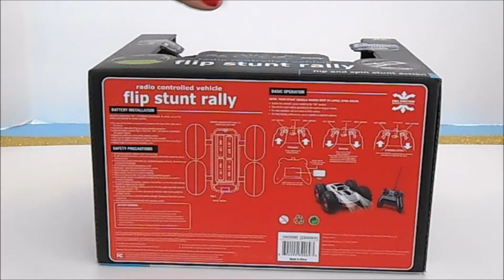2016 Bloopers, Blunders, and Goof-ups Toy Videos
Here is the 2016 edition of of video bloopers. Things never go like you hope they would and we had our share of goofs.